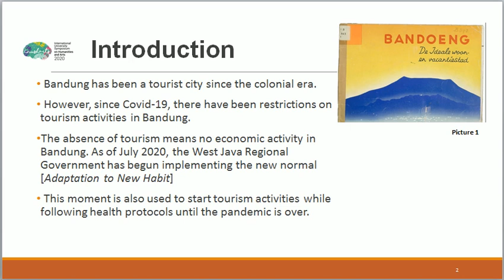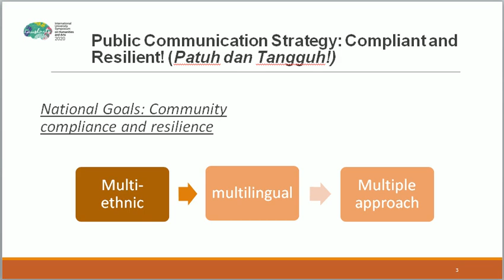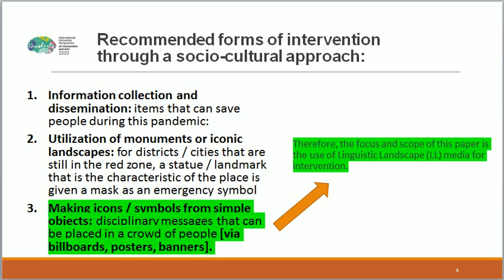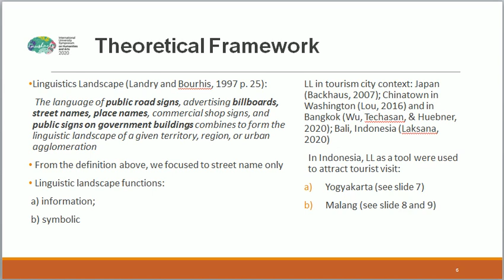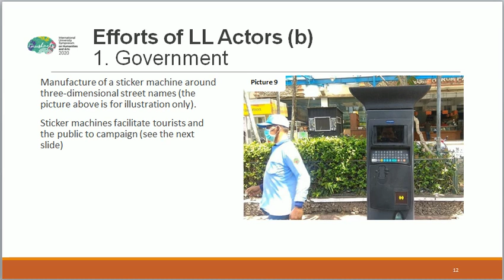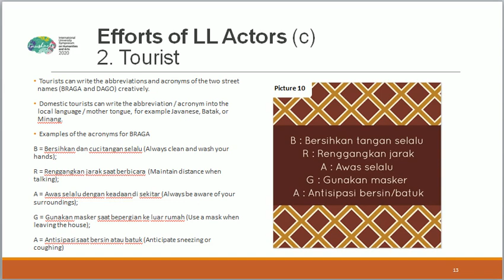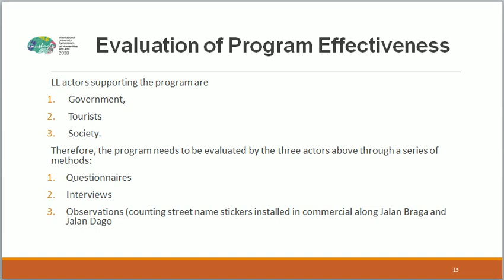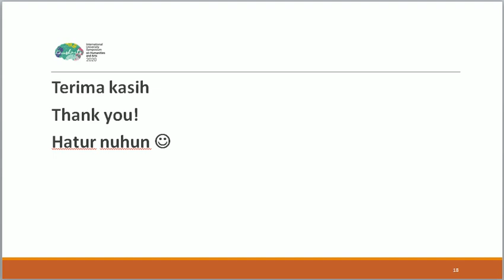Linguistic Landscape as a tool to promote tourism in Bandung City during implementation New Normal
Linguistic Landscape as a tool to promote tourism in Bandung City during implementation of The New Normal
Authors: Fajar Erikha S.Psi. M.Hum., Prof. Dr. Multamia R.M.T. Lauder

This video discusses the role of Linguistic Landscape in increasing the promotion of tourism in Bandung city areas. Previously, in terms of tourism, Yogyakarta and Malang city had already used elements of Linguistic Landscape to promote the local culture. Thus, Linguistic Landscape and toponymy can contribute in empowering local communities to continue the economic cycle. The authors utilize a number of recent literature related to the implementation of Linguistic Landscapes regarding indigenous culture, tourism, and government regulations.
By using Google Street View, Jalan Braga, and Jalan Ir. H. Juanda (Jalan Dago) are used as objects of discussion because they are iconic tourist spots. Based on a review of academic studies, we provide recommendations in the form of a practical communication strategy for the public in order to adhere to the health protocol through multilingual creative media as a campaign tool. In addition, the Government, tourists, and the community also need to be actively involved as LL actors so that the messages can be conveyed effectively. In conclusion,  the authors recommend the possibility of using creativity of Linguistic Landscape to create safe and healthy public space in promoting cultural and economic excellence through regional policies."